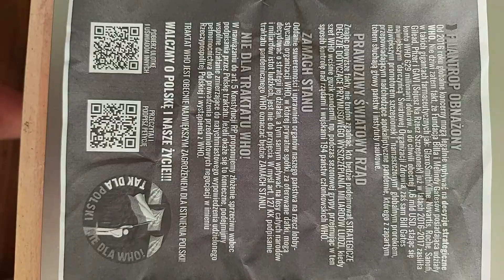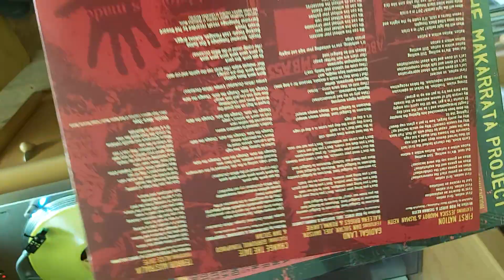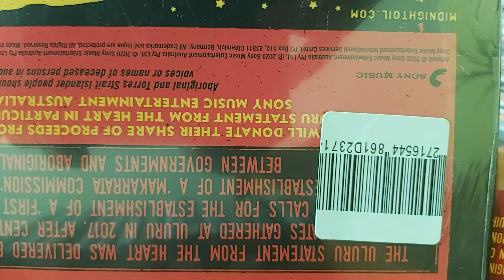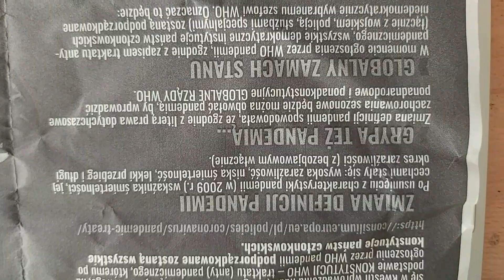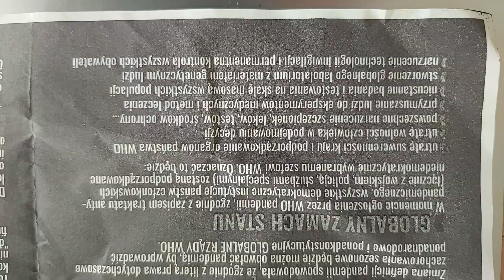KONIEC POLSKI i Wolnych Polaków !!! ...zbilża się wielkimi krokami !!! OBUDŹ SIĘ POLSKO !!!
Traktat Pandemiczny z WHO